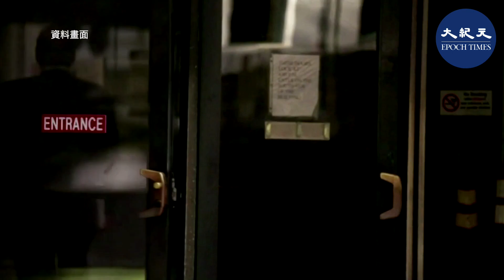日本首相岸田文雄大選獲勝，在他面臨的一系列外交和安全挑戰中，日中關係最爲棘手也備受關注。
日本10月31號舉行了眾議院大選，首相岸田文雄所領導的自民黨獲得多數席位。儘管岸田將繼續掌權，但也意味著他必須面對一系列外交和安全挑戰。其中最棘手的挑戰就是如何與中共打交道。

岸田文雄如何在美中競爭大框架下處理日美同盟及日中關係，如何應對北朝鮮帶來的安全威脅，以及如何緩和與韓國的關係，都是外界關注的焦點。
這其中，日中關係最爲棘手也備受關注。

隨著中共不斷升級在印太地區的挑戰，日本更傾向於向美國靠攏。首相岸田文雄10月31號表示，熱切希望儘快訪問美國，與拜登總統會面。

日本共同社報道，為了應對中共在政治、軍事和經濟方面的迅速崛起，岸田文雄和其他高級官員表示，日本還將在「四方安全對話」框架下，與美國、澳洲、印度等國家加強關係。

但這種做法持續導致日本與其最大貿易夥伴中國之間的摩擦。明年將是日中兩國外交關係正常化50周年。

日本官員和安全專家認為，中共對台灣的強硬立場且從未放棄武統選項，是日本面臨的最緊迫挑戰。如果中共對台灣加强軍事壓力，美國很可能會尋求與日本合作保衛台灣。